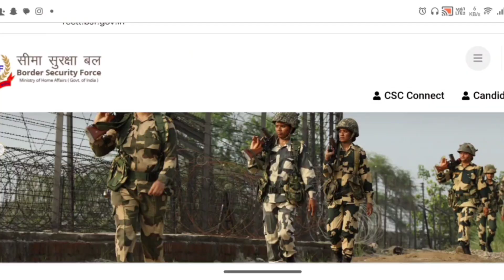BSF Tradesman new vacancy apply Date जारी ✅ / Experience certificate तैयार कर लो ✅ Apply Date जारी ✅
DESCRIPTION FOR BSF CONSTABLE (TRADESMAN) EXAM 2024
COMBO PACK

BSF Tradesman physical centre review

bsftrademan apply Date जारी

bsftradesmen new vacancy apply Date 2024

bsftradesmen selection process 2024

bsftrademan New vacancy apply Date 2024

bsftradesmen physical centre review 2023